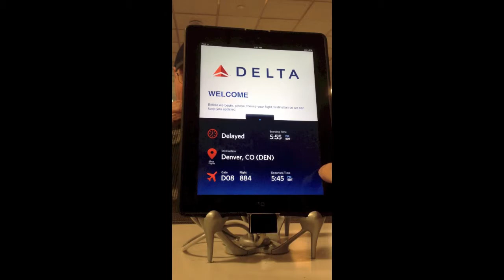LaGuardia's Delta Terminal iPads 2013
This terminal was recently renovated and now houses hundreds of iPads as far as the eye can see. Every bar, restaraunt, and even normal seating contains an iPad. They monitor your flight status, and allow you to order anything in the entire terminal to your seat in 15 minutes or less.